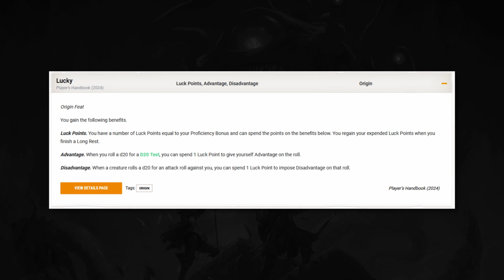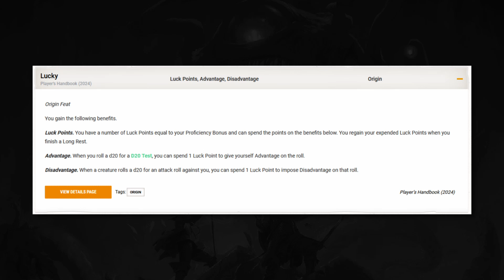Is Lucky still Overpowered in 2024?? | D&D 2024 Rules Update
Did Lucky change in 2024?
How do you feel about the changes to Lucky in the 2024 Player's Handbook?

Do you have any other questions about D&D or TTRPGs?  Ask away in the Comment Section below!

About:
The 2014 version of Lucky is different than the 2024 version.  Let's talk about what the changes are, and what you can expect from them.

🎵 Music & Sounds 🎶
Our videos (mostly our gameplay) sometimes contain music or sounds from various sources and these are the most common places that we use.

Music used may be part of Bethesda Elder Scrolls games such as Oblivion or Skyrim and it is used because of the legal statement made by Bethesda

Vindsvept Music may also be found in our content and we encourage you to check them out!  Their info can be found at the following links...